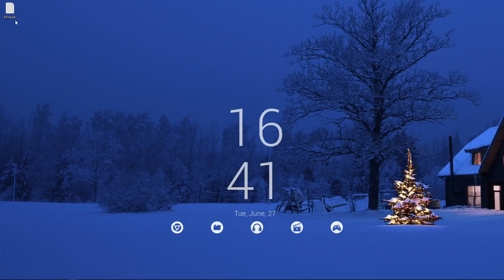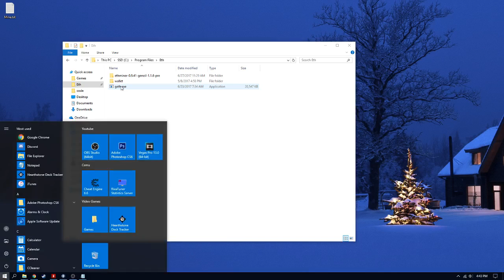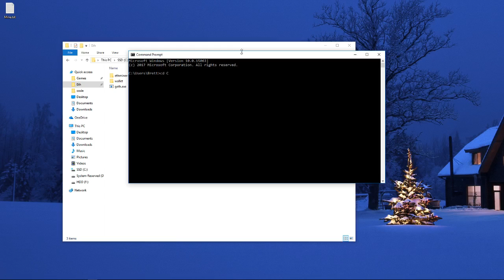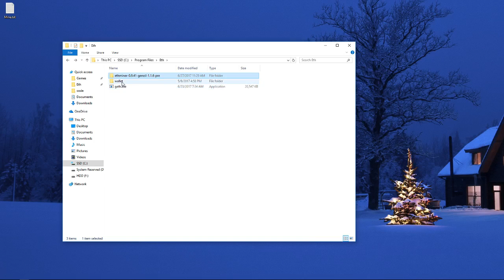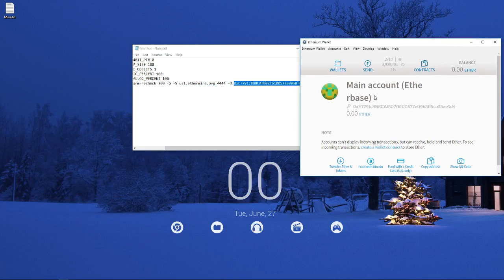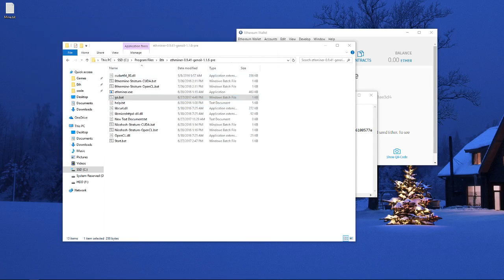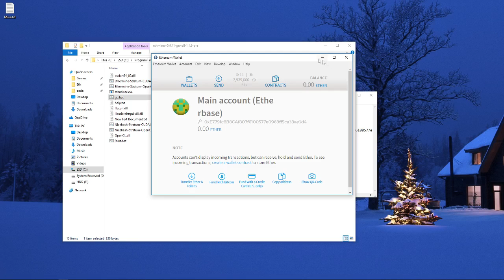Easiest Beginner Guide to Ethereum Mining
*Feel free to hit ya boi up with some tips @ 0xE7791c8B8CAf807f6100577e0968ff5ca38ae3d4 *

Batch File:
ethminer.exe --farm-recheck 200 -G -S us1.ethermine.org:4444 -O (Your Wallet Address)